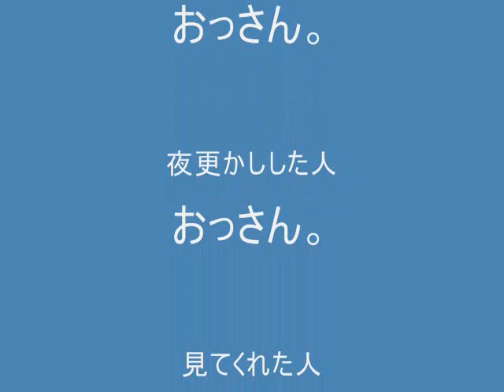コックローチ「死の王国」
コックローチの「死の王国」です。